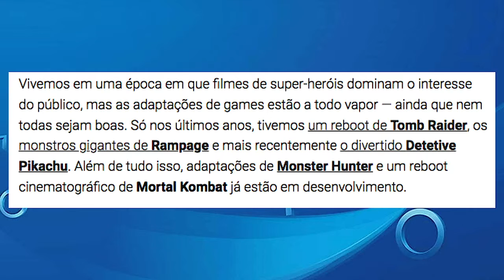Noticias - Criação da PlayStation Productions, Retrocompatibilidade Multiplayer, Suporte PS4